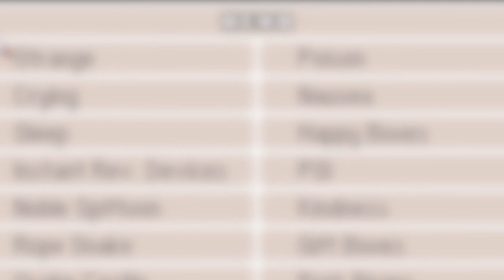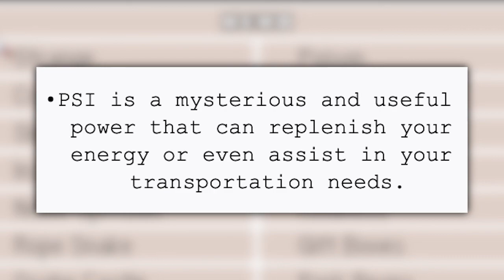Mother 3 - Unused Memos Feature